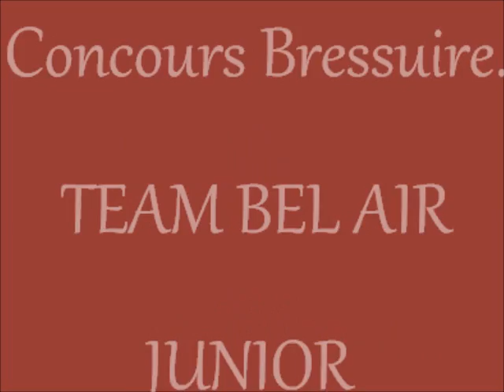PMG TEAM BEL AIR JUNIOR. Concours Bressuire.